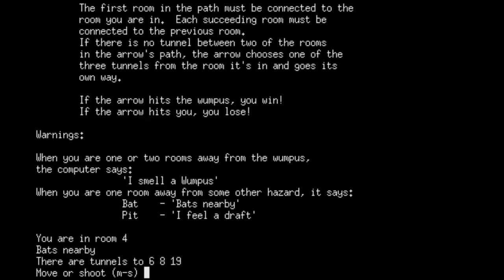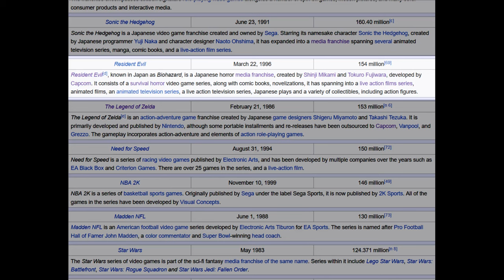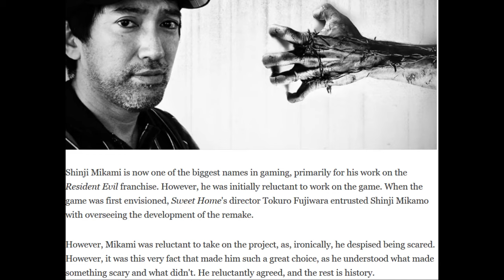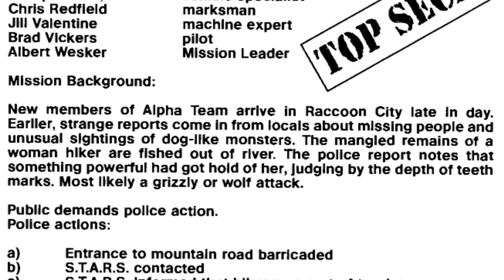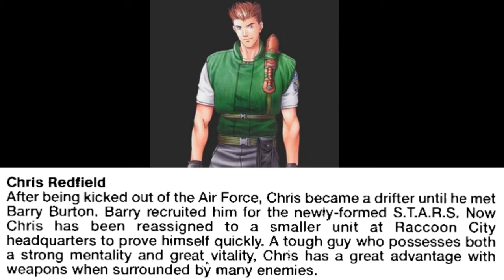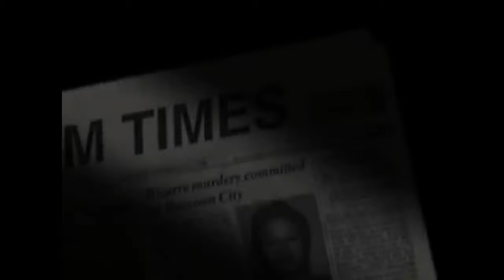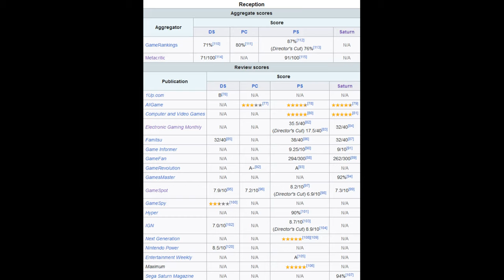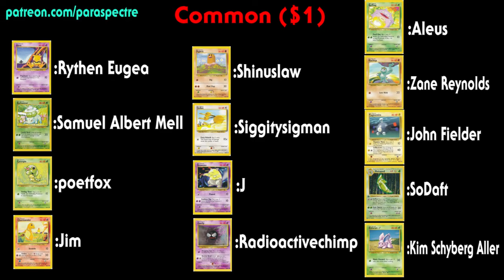Resident Evil (1996): A Resident Evil Retrospective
Resident Evil is my favorite video game franchise of all time and I want to talk about it. Every single game. But first, we gotta go all the way back to where it started. This is Part 1 of my Resident Evil retrospective, also known as a "Paraspective."